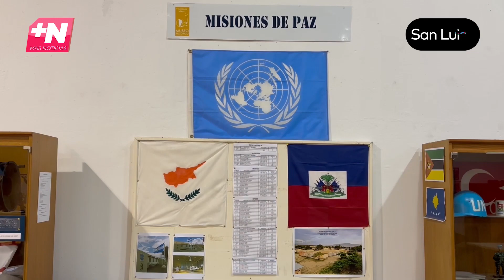Visita Al Predio De La V Brigada Aérea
✅ Cuatro pilotos del aeroclub Rosarino recorrieron el predio de la V Brigada Aérea de Villa Reynolds, invitados por la Fuerza Aérea. Destacaron sus instalaciones y las diferentes dependencias.